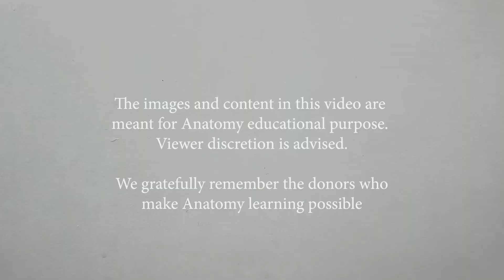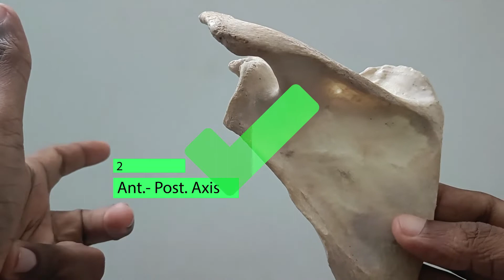Side determination of a bone | 3 Simple steps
Identify the side of a paired bone, in 3 simple steps.

Image attributes: Freepik.com
Check icons created by Freepik - Flaticon